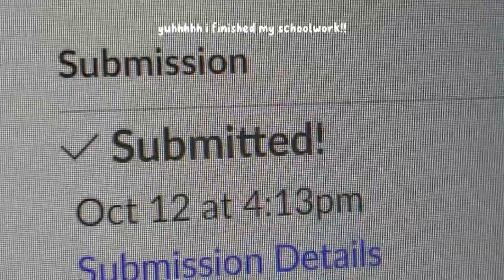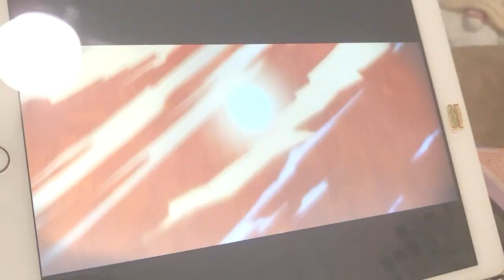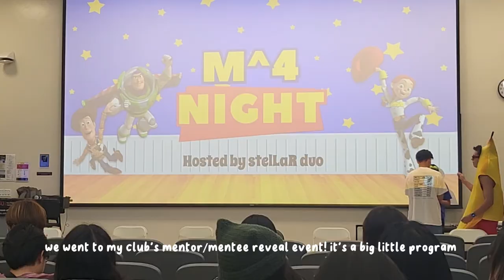productive study vlog 📚 library, college life, getting ears pierced ✨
here is my lil vlog of days in my college life! i absolutely love going to the library to study, i feel more focused and able to get more work done :)
make sure to utilize your school/public libraries